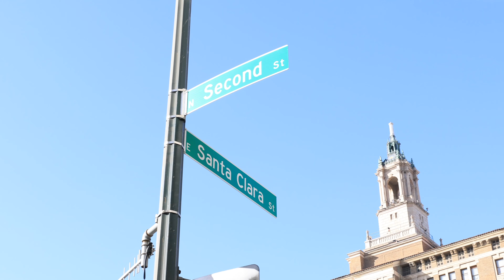WhyHotel by Placemakr, San Jose